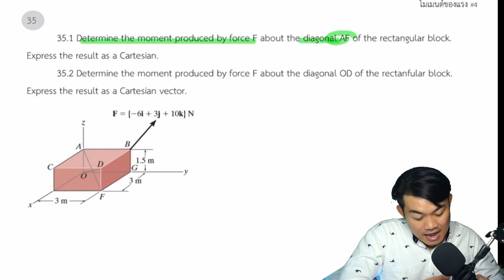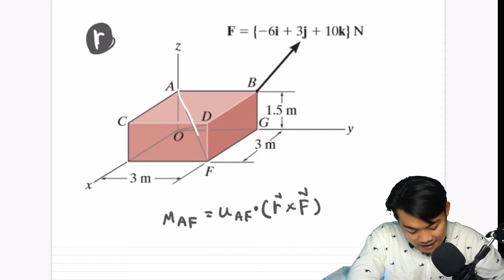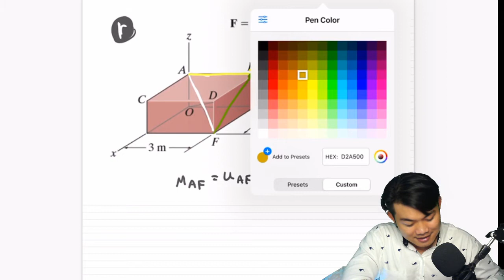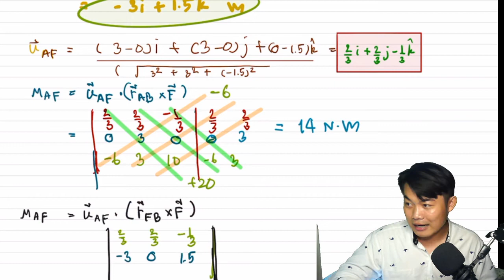Force System Resultants Engineering STATICS บทที่4 Moment of a Force about a Specified Axis 35.1[45]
Determine the moment produced by force F about the diagonal AF of the rectangular block. Express the result as a Cartesian

อ่านก่อนลืมก่อนถ้าลืมก็กลับมาดูอีก กดสับตะไคร้ใบมะกรูดไว้รอเลยนะครับ จะได้หาง่ายๆ คลิปต่อๆไปเขียนสวยกว่านี้เเนนอนครับ